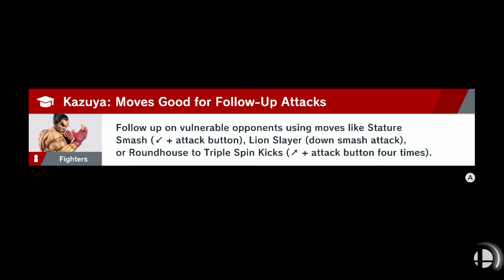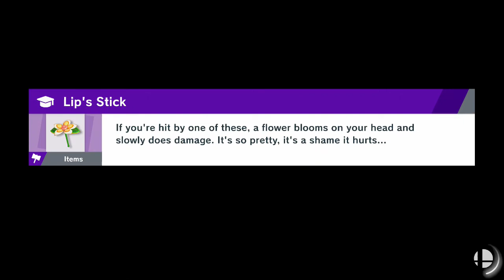Lettuce play Super Smash Bros Ultimate part 272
Finally substantial updates to smash ultimate have come to an end, now all that's left to do is continue playing indefinitely